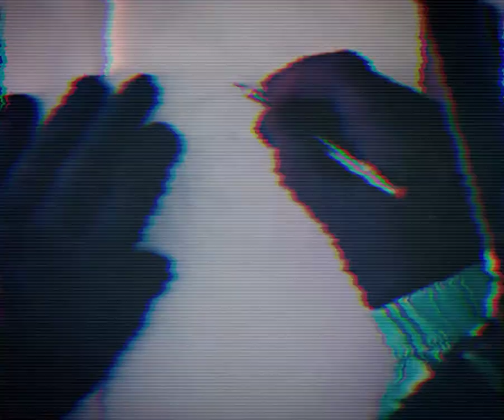Jack O' Pumpkin (Halloween Speeddraw)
Happy Halloween!

Spooky time is here again so have a spooky pumpkin.

Music Used
Myuu - Tragic Story